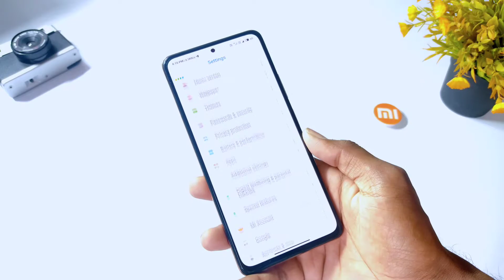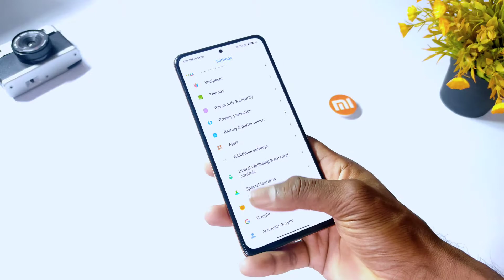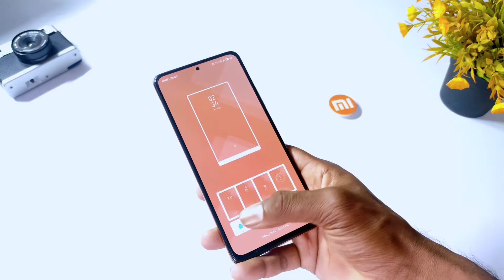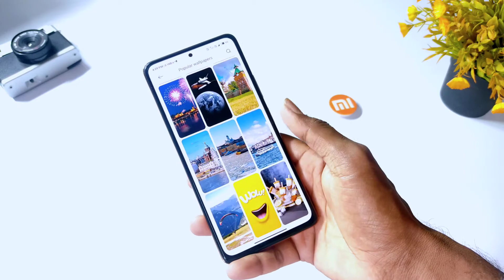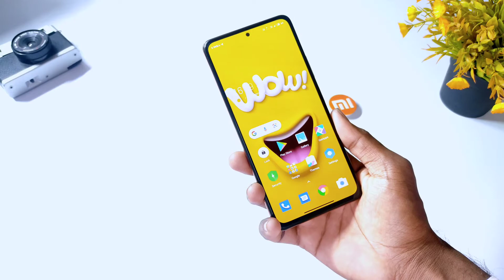Xiaomi Redmi Mobile Best MIUI 12 Theme | Must Try Customizable MIUI Theme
About Video:-
Hello Guy's Welcome back To another Brand new video. so guys aaj ke is video ke andar, me aapko MIUI 12 ka ek best theme ke bare me batane wala hu.

cover Topic:-
miui 12 best theme 2021
miui 12 best theme control center
best theme for miui 12
April 2021 best theme
MIUI theme of the week
miui12 best April 2021 themes
new and amazing theme
best customizable MIUI theme

Search Kro Store Pe

Guys please support.